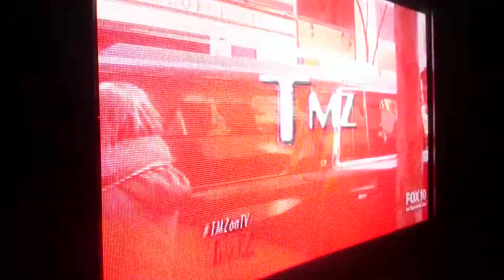(933) Them Fightin' Words!